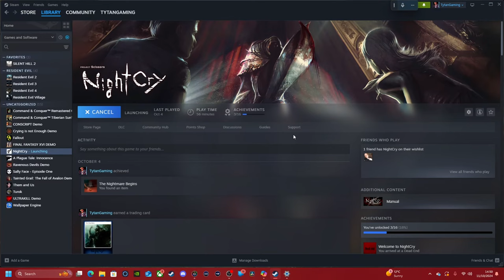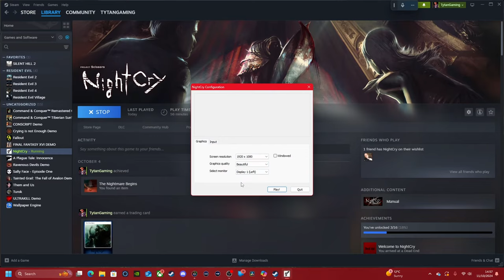Tytan Vs Night Cry - PC - Monica's Nightmare - #1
Hey everyone, we're back with a fresh Let's Play series. It's a game mired in controversy and widely regarded as a disappointing entry in the genre.

My PC:
-CPU: AMD Ryzen 5800x3D 8C 16T @4.40Ghz
-RAM: 32GB Corsair Vengeance RGB @3600Mhz
-MB: MSI MPG X570 Gaming Pro Carbon WIFI
-GPU: Nvidia RTX 4080 16Gb ROG STRIX
-SSD 1: Samsung 860 Evo 250Gb
-SSD 2: Samsung 860 Evo 500Gb
-SSD 3: Samsung 970 Evo 500Gb (M.2 Boot Drive)
-SSD 4: Samsung 980 Pro 2Tb (M.2 Game Drive)
-HDD 1: WD Red 4Tb (Recording & Storage)
-Case: Corsair Obsidian D500
-Keyboard: Corsair K95 RGB Platinum
-Mouse: Corsair Scimitar RGB Elite
-Mic: Wave DX On The Wave XLR
-Cam: Logitech 920
-Headset: Corsair Virtuoso RGB
-Headset 2: Corsair HS60 (Older Systems)